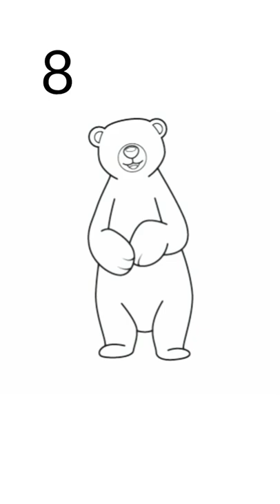How To Draw A Polar Bear 🐻 Step By Step | Tip of pencil